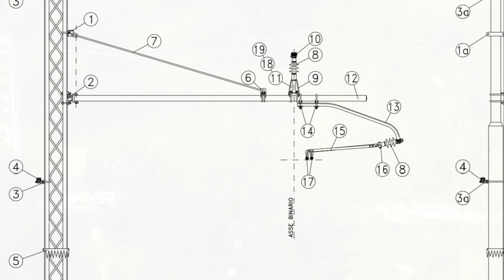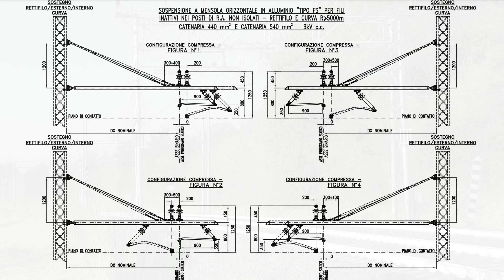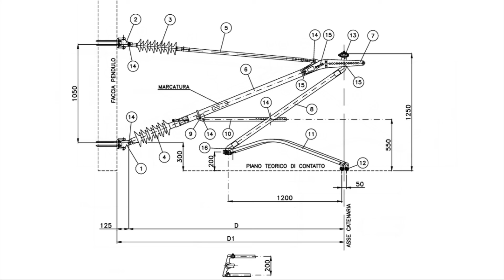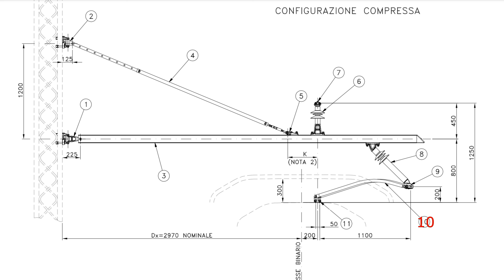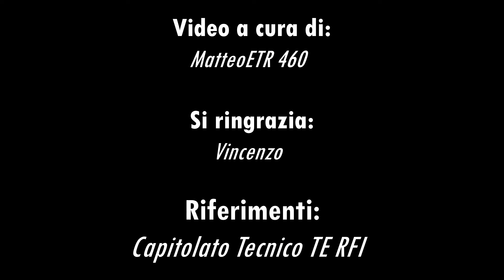IL NUOVO PROGETTO DI RFI: Sospensioni Omnia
In questo video vi parlerò del nuovo progetto di RFI (Rete Ferroviaria Italiana), cioè quello di standardizzare le sospensioni di tutte le linee ferroviarie italiane con un unica sospensione: Le mensole in Alluminio (Omnia).
Nel video vi parlerò del progetto, di come sarà realizzato e dove, vi farò conoscere nuovi dettagli sulle linee aeree e vi spiegherò i componenti di queste nuove sospensioni, inoltre vi farò vedere come vengono eseguiti i lavori di sostituzione delle sospensioni con i mezzi d'opera e come vengono montate le nuove Omnia. E come finale anche il passaggio del treno diagnostico dopo i lavori effettuati in linea.
Buona visione!

Video a Cura di: MatteoETR 460
Si ringrazia: Vincenzo
Fonti e riferimenti: Capitolato Tecnico TE RFI

DETTAGLI VIDEO:
00:00 Parte iniziale
00:51 Cosa sono le sospensioni?
02:06 Il Progetto di RFI
03:10 Sospensioni DD
04:27 Vantaggi Omnia
05:04 Dettagli Omnia
06:39 Installazione Omnia
12:33 Passaggio Diagnostico
13:04 Parte finale